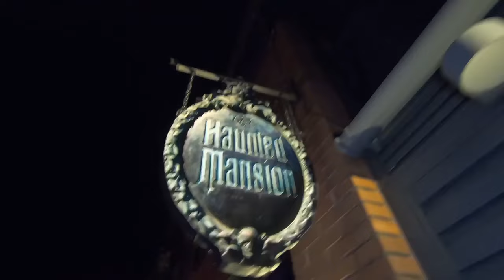Haunted Mansion Paracuellos 2023